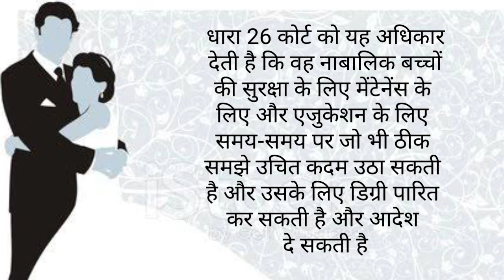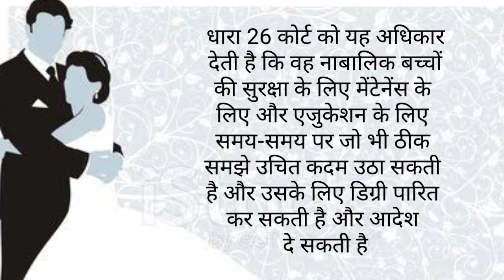Child Custody During Pendency of Divorce Case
Important Keywords:-